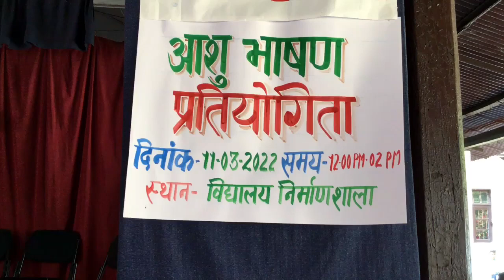Painting and Speech Competition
Painting and Speech competition by DFO Lohardaga